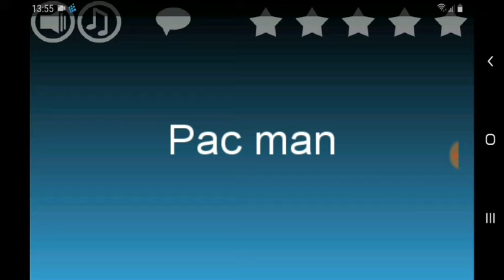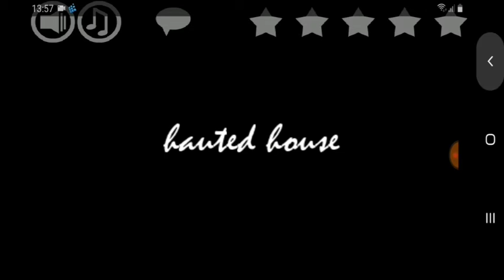My Horrible and Good old Games. Pt1